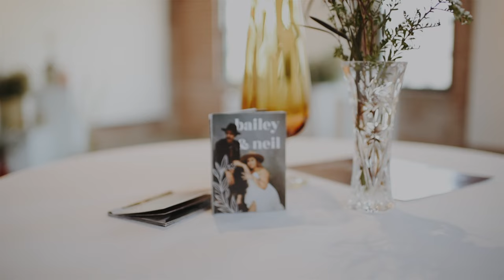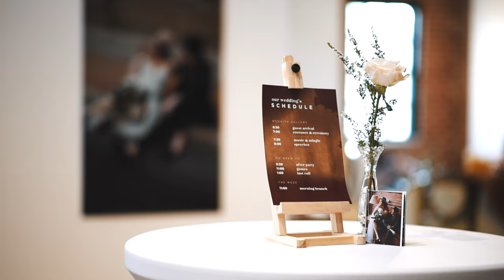Bailey + Neil 09.03.22